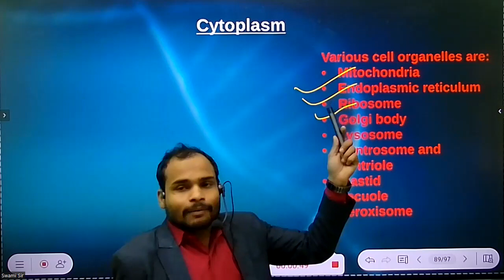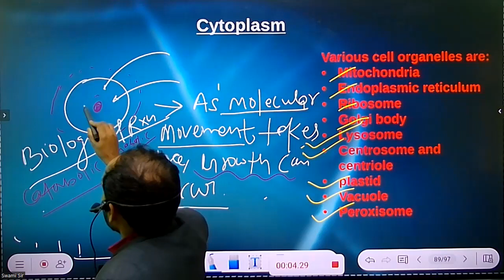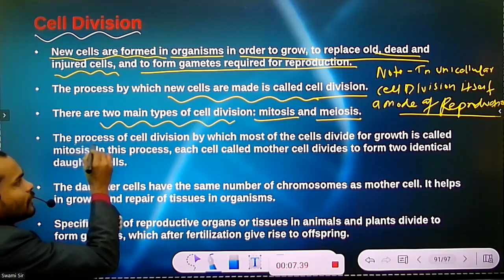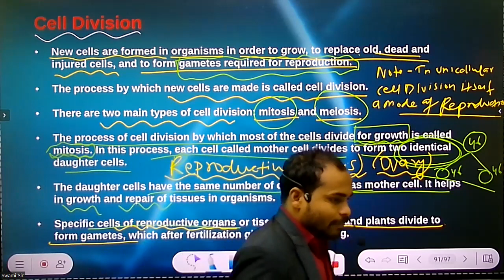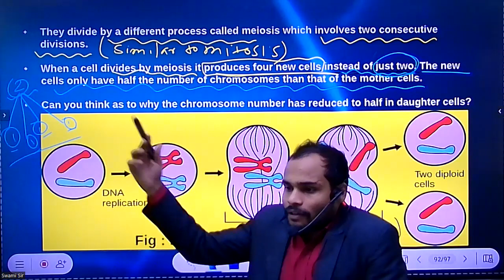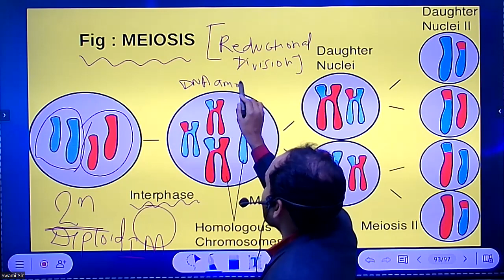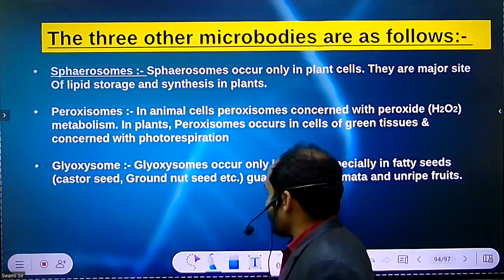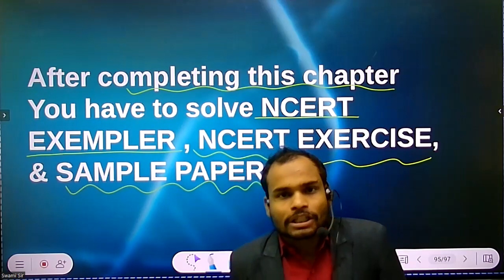CLASS IX | BIOLOGY | EPISODE 05 | CELL - THE FUNDAMENTAL UNIT OF LIFE ||@CreatorsSuper30